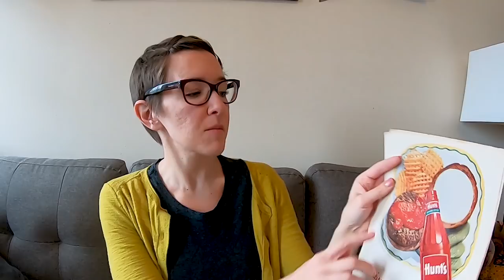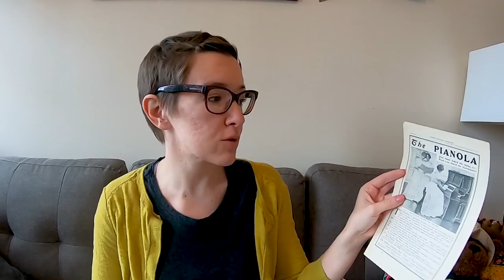WOW! Treasures In The Mail!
Mail Day here at Paper & Moose! Make your favorite hot beverage and get comfy for some mail opening.